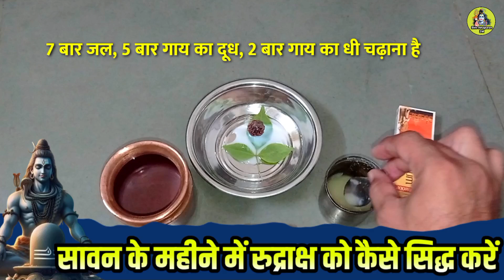सावन के महीने में रुद्राक्ष कैसे सिद्ध करें घर पर ही | 72 साल बाद जरुर करे ये उपाय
Cover topic:-
पार्थिव शिवलिंग पुजा कैसे करें
सम्पूर्ण पुजन सामग्री
pandit pradeep ji mishra sehore wale
शिवलिंग की पूजा कब और कैसे करना है
पार्थिक शिवलिंग की पूजा करने से क्या होता है
रुद्राक्ष को सावन महीने में कैसे सिद्ध करें
रुद्राक्ष को सिद्ध कैसे करें
रुद्राक्ष को सावन मे कैसे सिद्ध करें
रुद्राक्ष को कैसे सिद्ध करें
रुद्राक्ष की माला कैसे सिद्ध करें
रुद्राक्ष घर में कैसे रखें
5 मुखी रुद्राक्ष पहनने के फायदे
सावन के महीने में शिव पूजा विधि
सावन महीने में करें ये गुप्त उपाय
रुद्राक्ष सिद्धि
रुद्राक्ष को कैसे धारण करें
pandit pradeep Mishra life
पंडित प्रदीप जी मिश्रा जीवन परिचय
पंडित प्रदीप मिश्रा फीस
कथा की फीस
Pandit pradeep mishra ji ke book
Pandit Pradeep Mishra son
Pandit pradeep mishra  photo
pandit pradeep mishra fees
pandit pradeep mishra age
pandit pradeep mishra whatsapp number
pandit pradeep mishra family photo
Pradeep Mishra Ji ki Shiv puran Katha Live Today
aastha live
aastha channel live
shiv mhapuran 2m
प्रदीप मिश्रा मोबाइल नम्बर
आज की कथा प्रदीप मिश्रा
कुबेरेश्वर धाम सीहोर मध्यप्रदेश
भीलाई छत्तीसगढ़ शिवमहापुराण कथा
छत्तीसगढ़ की कथा प्रदीप मिश्रा जी
प्रदीप मिश्रा जी की शिव पुराण लाइव कथा 2024
प्रदीप मिश्रा के टोटके
संपूर्ण शिव महापुराण कथा

1)This video has no negative impact on the original works (It would actually be positive for them)
2)This video is also for teaching purposes.
3)It is not transformative in nature.
4)I only used bits and pieces of videos to get the point across where necessary